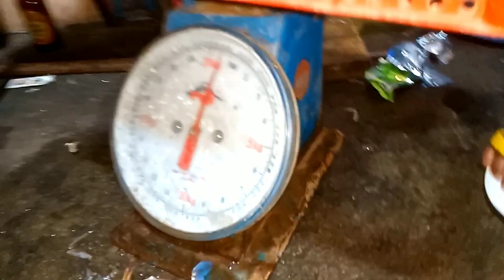EP # 344 fishing BACK TO BACK FISHING, ROSELL FISHING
Sa video  na ito ay nag balikan laot kami, umalis kami ng gabi para sa madaling araw na laot at nakauwi kami ng pasado alas onse (11:00 AM) ng umaga at nagpahinga lang ng dalawang oras dahil lalaot ulet kami ng alas tres ng hapon para naman sa pang gabing paglaot. Napalaot kami ngayong gabi sapagkat sobrang haba ng low tide sa madaling araw hanggang sa umaga, nakaramdam na kami ng pagod dahil isang linggo na naming naranasan ang pagtutulak ng bangka na sobrang layo mula barahan hanggang sa may tubig. At ito naman ang aming naranasan napasagupa sa malakas na hangin at malaking alon ni hanging salatan hanggang sa makauwi. Thanks God at ligtas kaming nakauwi at sobrang sarap sa pakiramdam dahil sa dami ng aming nahuli kaya hindi masyadong ramdam ang pagod at antok. Lets go mga idol at samahan nyo kaming muli sa panibagong pakikipag sapalaran namin sa laot.